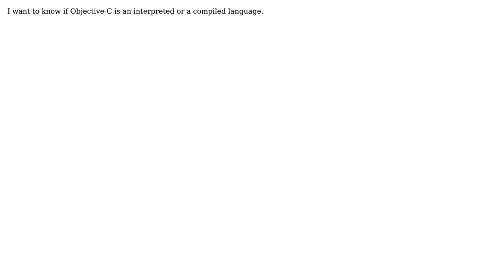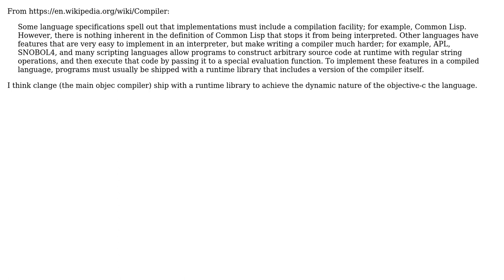Software Engineering: Is Objective-C an Interpreted or Compiled language? (2 Solutions!!)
Software Engineering: Is Objective-C an Interpreted or Compiled language?

With thanks & praise to God, and with thanks to the many people who have made this project possible! | Content (except music & images) licensed under CC BY-SA | Music | Images & others | With thanks to user Muhammad Hewedy user manuelBetancurt user Jorg W Mittag user Dynamic and the Stack Exchange Network Trademarks are property of their respective owners. You are responsible for your own actions.